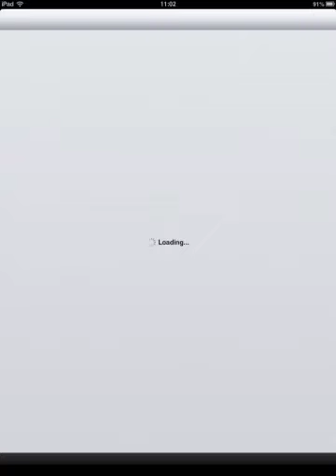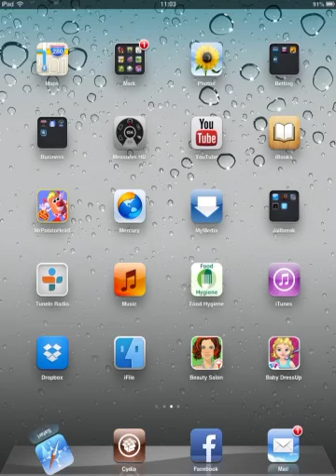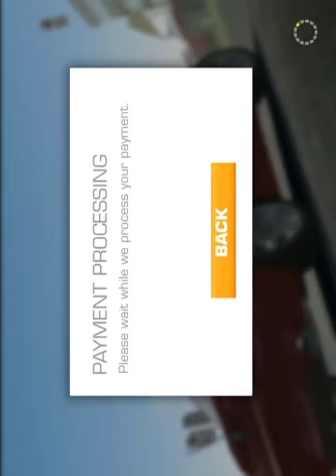How to get free in app purchases apple ipad/ipod/iphone FULLY WORKING!!!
Add on cydia in sources. Once added open and you will see "localAPPstore" install this and away you go free in app purchases on 95% of apps